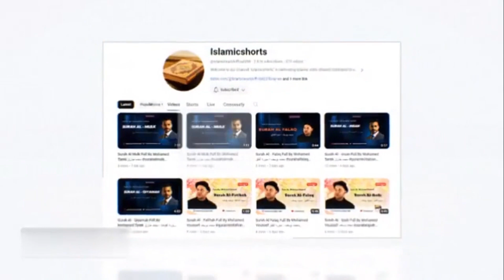Abu saad | whatsapp status | abu saad latest speech